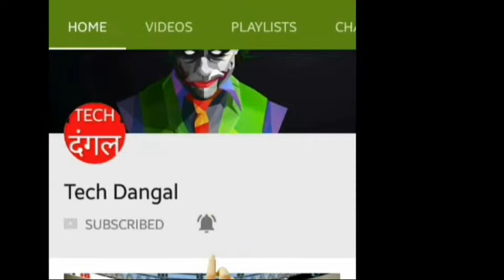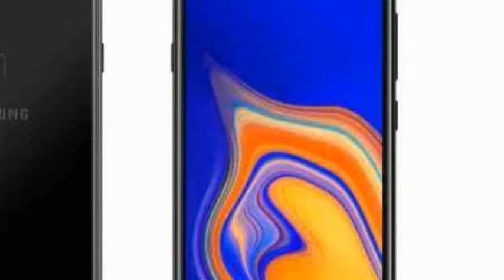Evolution of Mobile Camera Lenses | Smartphones with Dual, Triple, Tetra, Penta, Hexa cameras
In this video i am going to show that how mobile phone camera numbers evolved.
Here you will see smartphones with single, dual, triple, tetra, penta & hexa cameras.

Content idea : Ankit Dholpuria